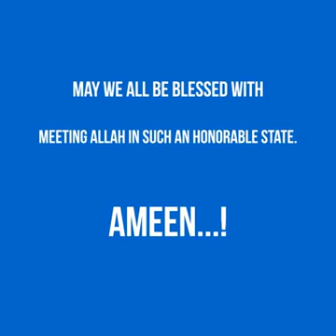مات وهو يقرأ القرءان الكريم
مااااااا شاااااااا الله